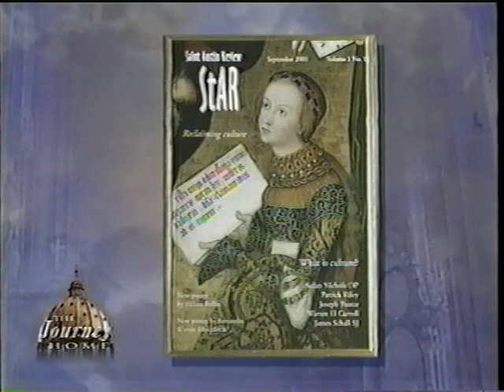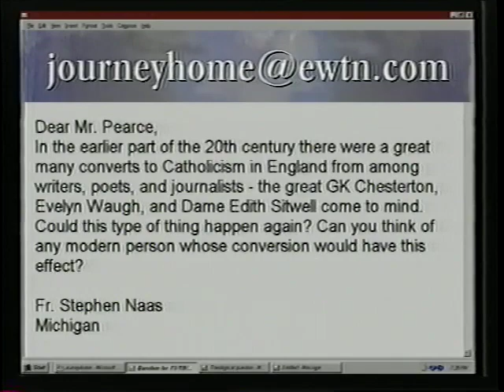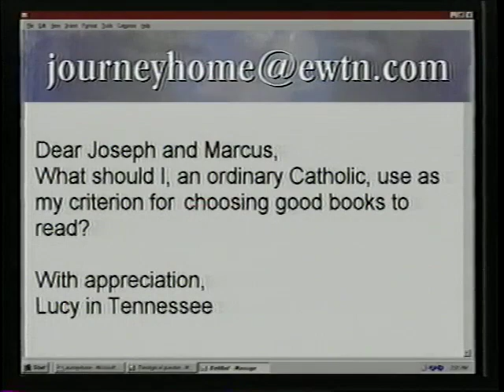Joseph Pearce: Former Nominal Anglican - The Journey Home Program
Joseph was born in the East End of London. As an embittered and angry young man the racial politics and ideology of the Skinheads appealed to him. He eventually became involved in the involved in the anti-Catholic and Masonic Society of Orange Men. Later he began to look to alternatives to both Communism and Capitalism. A friend suggested the Distributist theories of Chesterton and Belloc. Through the influence of their writings he was led to Jesus Christ and the Catholic Church.